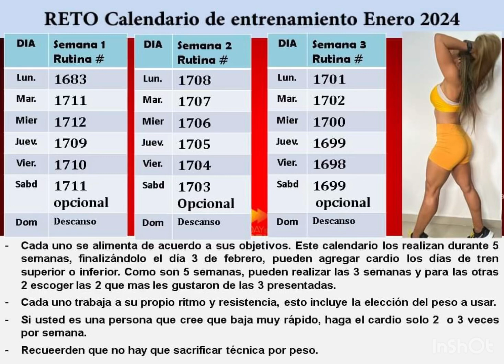Calendario de entrenamiento Enero 2024